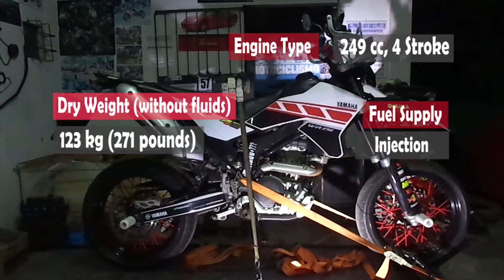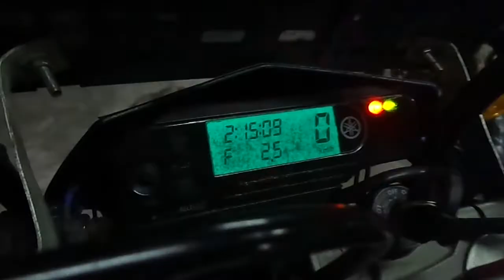Yamaha WRX | 250CC | Bike Review 2019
1. Engine oil capacity
2. Battery capacity
3. Standard, more specification
4. Speeds
5. Hp , KW, RPM
6. Top Speed